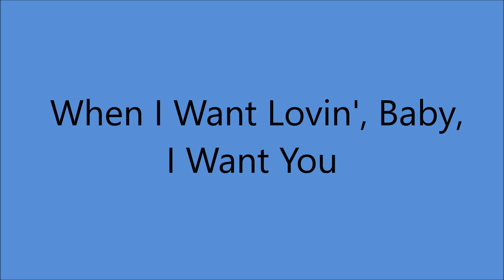The Amber Sisters - When I Want Some Lovin', Baby, I Want You (1952).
PIC SHOWS L - R   Mattie - Minnie - Martha

(Written by Salty Holmes - Mattie O'Neil)

Recorded 18 May 1952 [no. 2639] Castle Studio, Tulane Hotel, 206 8th Ave., North, Nashville, TN – Martha Carson [vcl/hmny vcl/rh gt], Opal Jean Holmes [lead vcl/hmny vcl/banjo], Salty Holmes [harmonica], Honey Bear Collins [el ld gt],unknown [steel gt], Bertha Woodruff [hmny vcl/fiddle], unknown [bass], Tommy Jackson Jr.[fiddle]...Producer: Ken Nelson)

MATTIE (Born Opal Jean Amburgey in Neon, KY (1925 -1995)

MINNIE (Born Berthy Amburgey in Neon, KY (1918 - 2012)

MARTHA (Born Irene Ethel Amburgey in Neon, KY (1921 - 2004)

   Aka "The Sunshine Girls"